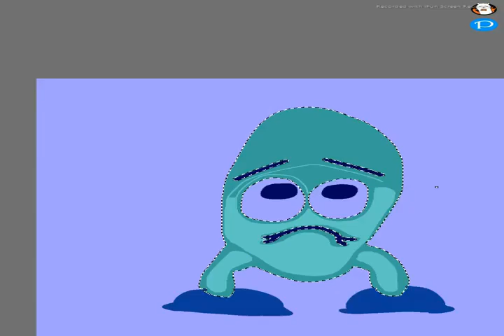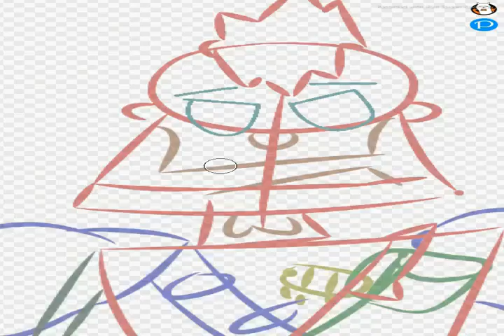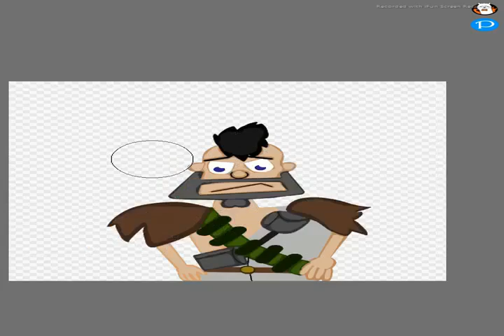[Speedart] Shell of former self(4th Anniversary)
Today was my 4th anniversary  on PMC. The scene is referring to Ep. 3 and my icon history. I started with the green allien and ended with Tytus from ROTP

Credits:
Cartoon: Kapitan Bomba Ep. 3; Kapitan Bomba Revenge of the Pharao
Kapitan Bomba belongs to CDA

Requests: CLOSED
Art Trades: CLOSED
Collaborations: ASK